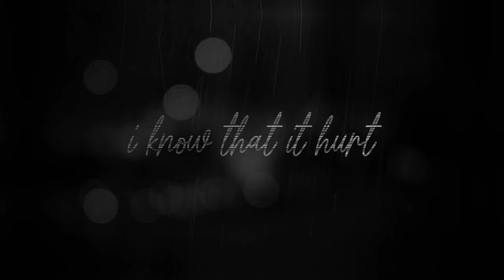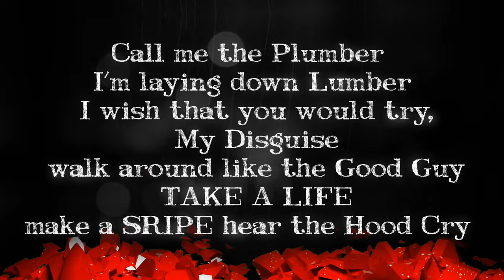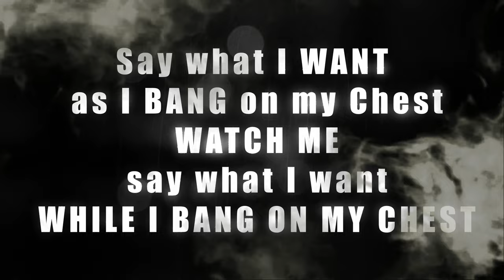CEO50 "2011" (Lyric Video) Produced By Stoney